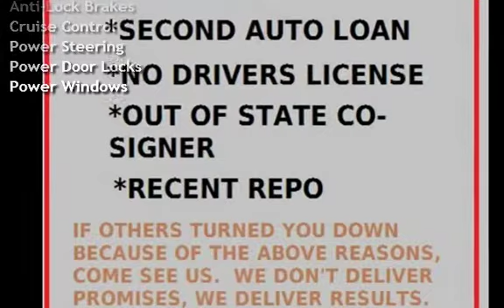2008 Mitsubishi Eclipse Spyder GS for sale in ,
2008 Eclipse Spyder.  Cruise the island in style with this Mint condition Eclipse.  Rockford stereo, extra clean interior.  Mechanically perfect.  Exterior 9/10.  Interior 10/10.  Very clean and sharp little car that's going to get you 30+MPG.

When you keep getting turn down from other dealers, come see us.  We have lenders that'll do things no other dealer on this island can do.  Second auto loan?  Recent Repo (9 months)?  No Driver's license?  Out of State Co-signer?  Can't prove income?  Yup, not a typo, we can't get you approved.

We will get you into a nice clean car that you will love.

No Credit check, in house financing.   Other's deliver promises and waste your time, we deliver results.

Always the lowest prices.  If you find a comparable car for less from a dealership within 10 miles, we will beat it by $500.